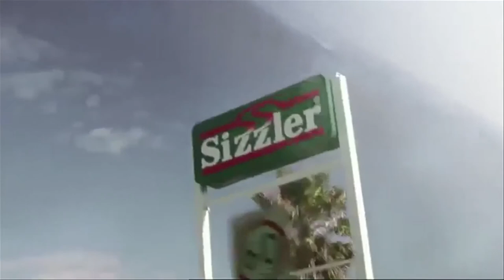Erin Connor Showreel